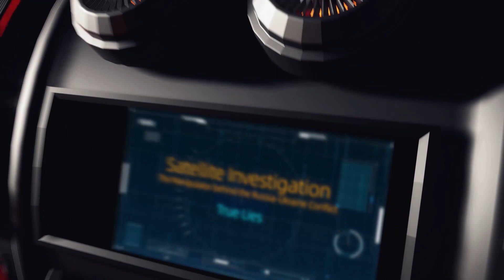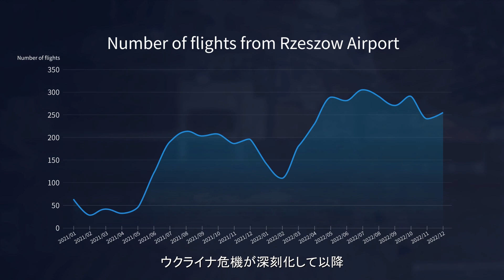衛星調査：ロシア・ウクライナ衝突の黒幕 第２部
「米国は陰謀と嘘の上に成り立っている」。米海軍大学校のスティーブン・ノット教授（国家安全保障担当）はかつて、外交誌「フォーリン・ポリシー」にこのように書いた。

ソ連崩壊後、米国が主導する北大西洋条約機構（ＮＡＴＯ）は東方に拡大しない約束を反故にし、１９９９年以降に５回の東方拡大を行って東へ千キロ以上進み、ロシア国境に接した。

軍縮と大量破壊兵器不拡散の分野において、米国の「約束破り」と「脱退」は常習化している。ロシアと米国の間で現在唯一の締結されている軍縮条約「新戦略兵器削減条約（新ＳＴＡＲＴ）」が３年後に再度延長されるかは謎だ。

ウクライナは欧米に歩み寄ることでの発展を望んだが、得られたのは工業の衰退、経済の凋落、東西の地域対立、人材流出だった。